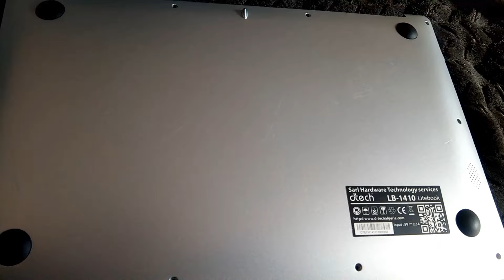نصيحة قبل شراء اي لابتوب | لاتشتري هذا لابتوب قبل ان تشاهد هذا فيديو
خطوات مهمة قبل شراء لابتوب يجب ان تعلم بها

💗 شكراً لمتابعتكم 💗